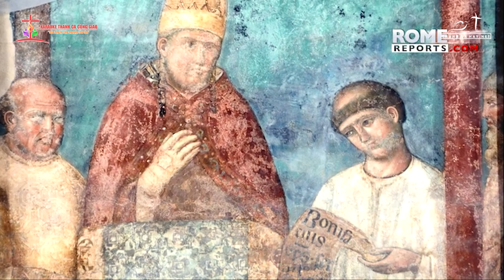CHÁY BÙNG LÊN NGỌN LỬA HY VỌNG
❤️ Ca khúc:  CHÁY BÙNG LÊN NGỌN LỬA HY VỌNG
✍🏼 Sáng tác: HỒNG BÍNH
👨‍🎤 Ca sĩ: TRIỆU NGỌC YẾN - HOÀNG THY
🎼 Pdf :
©  Copyright: KARAOKE THÁNH CA CÔNG GIÁO